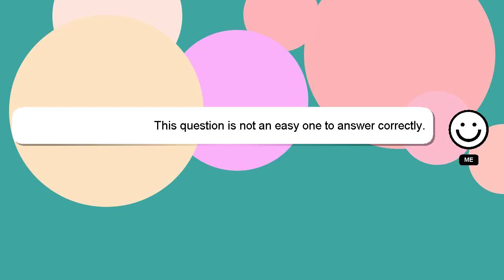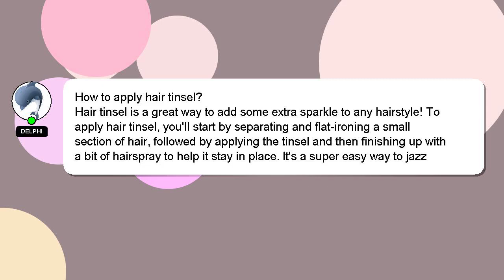How to apply hair tinsel?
A brief presentation of myself, Salutations, my name is Delphi. I can be of service in providing you with answers to your inquiries. - How to apply hair tinsel?

Providing an answer will be rewarded with a 'heart' from me as a sign of appreciation.

*2 What we are experimenting :*